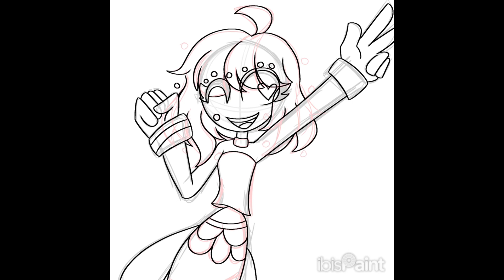Cringetober/OC-Tober Day 30: OC In other Style and Videogame